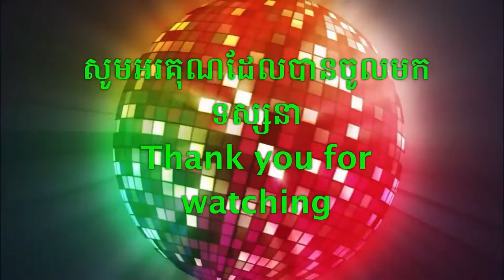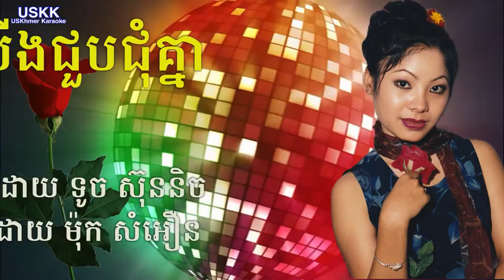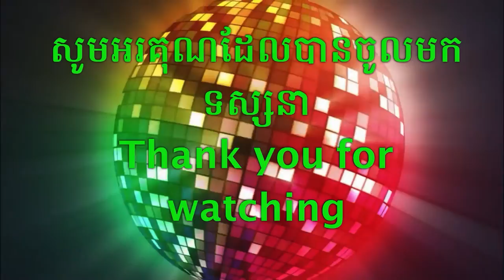យើងជួបជុំគ្នា ច្រៀងដោយ ទូច ស៊ុននិច មិនធ្លាប់បានឮពីមុនមក oldies but still branch song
សូមជួយលើកកម្លាំចិត្តស្រីនិចផងទាន បើបងប្អូនណាស្គាល់ហ្វេសប៊ុកគាត់សូមជួយផ្ញើជូនគាត់ស្ដាប់ផងទាន និងអរគុណដល់គាត់។

បទ យើងជួបជុំគ្នា នេះជាថ្វីដៃនិពន្ធរបស់ប្អូនខ្ញុំ ម៉ុក សំអឿន តែមិនទាន់បានចេញដាក់ទីផ្សានៅឡើយ តែឥឡូវនេះ បទដែលមាន វ័យចំណាស់បន្តិចនេះ ខ្ញុំ ម៉ុក សំអុល Michael Mok សូមចែករំលែកជាសាធារណ អោយបងប្អូនយើងបានស្ដាប់ទាំងអស់គ្នា ដែលមិនធ្លាប់បានឭពីមុនមក សូមអញ្ចើញស្ដាប់កម្សាន្ដដោយរីករាយ។
សូមអរគុណ
សូមសម្ដែងនូវការសោកស្ដាយជាទីបំផុតចំពោះរូបគាត់ ដែលពួកយើងស្រឡាញ់គាំទ្រដល់គាត់ ហើយគាត់ក៏ធ្លាប់ច្រៀងអោយផលិតកម្មពួកខ្ញុំដែរ។

ខាងក្រោមនេះបទថ្មីទាំងអស់មិនធ្លាប់បានឮមក